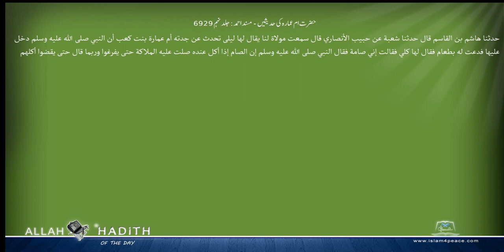حضرت ام عمارہ کی حدیثیں مسند احمد Musnad Ahmad Islam4Peace com